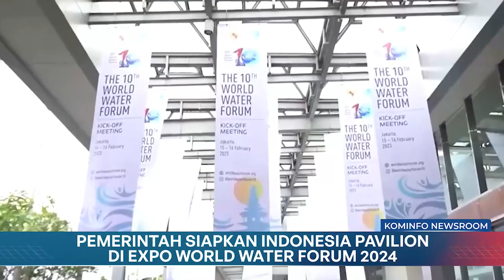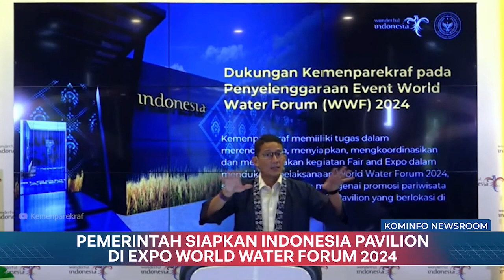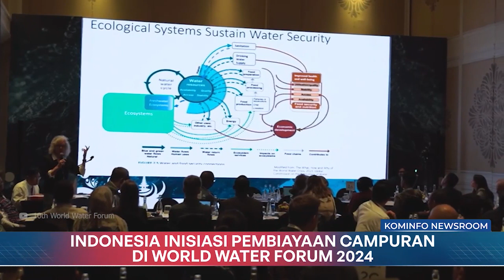Pemerintah Siapkan Indonesia Pavilion di Expo World Water Forum 2024 | Kominfo Newsroom 1/2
1. Pemerintah Siapkan Indonesia Pavilion di Expo World Water Forum 2024

2. Indonesia Inisiasi Pembiayaan Campuran di World Water Forum 2024

3. Kakorlantas Siapkan Kendaraan Listrik, Kawal Tamu VVIP World Water Forum

Selamat Menyaksikan!
Salam Sehat!
GPR TV bisa diakses melalui:
1. Satelit C Band Telkom-4 Merah Putih | 4022/V/32727
2. Satelit KU Band Measat-3B | 12643/V/30000
3. Icon TV by Iconnet PLN
5. Aplikasi Android: Accola Play
6. Youtube: Kominfo Newsroom | GPR TV
7. Facebook: GPRTV.ID
8. Instagram: gprtv.id